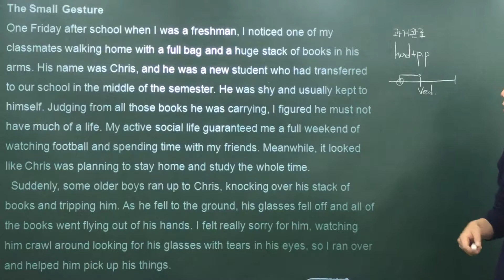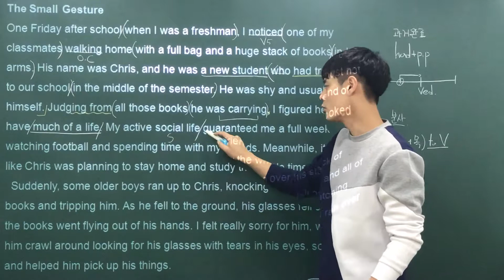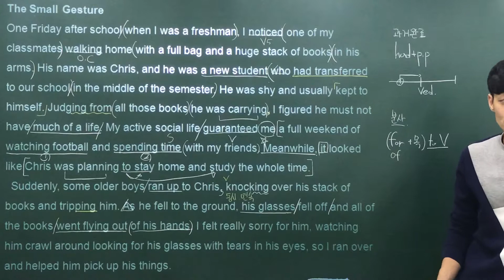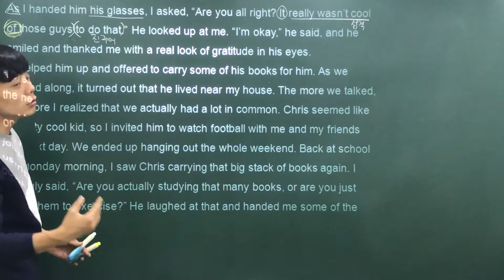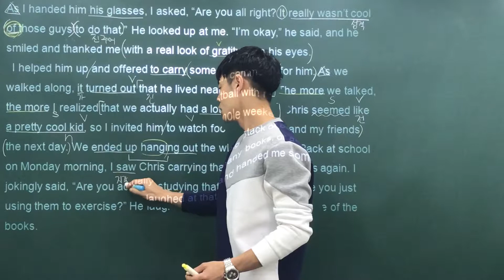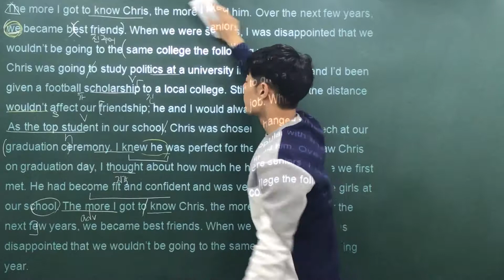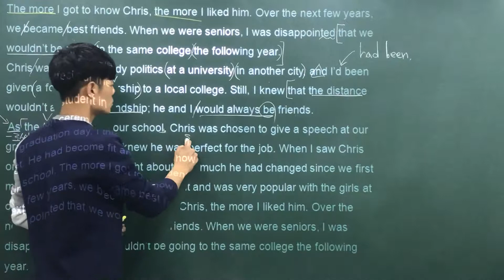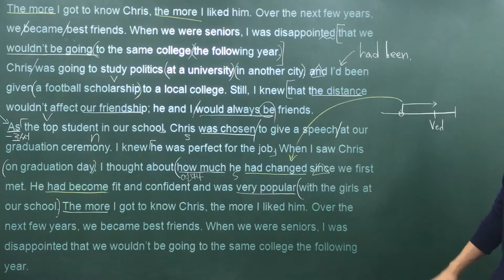능률이 실용영어2 1과 1